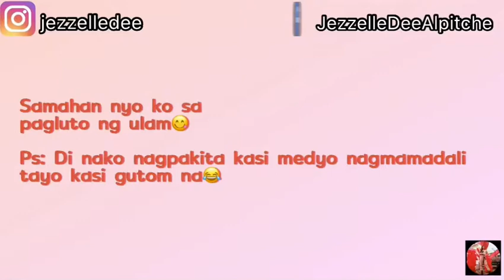Tuesday Dinner|Cook with me